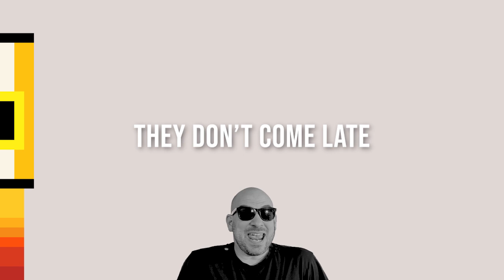Noun Number 69 | Song A Day #4666